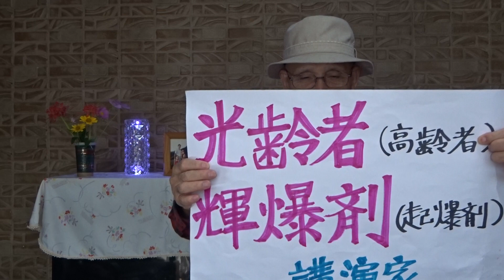「老～い、どん！」樋口恵子 著 第15弾 あなたにも「ヨタヘロ期(70～90代)」がやってくる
人生の最終段階の幸福のために、
何をすべきか、考えてほしい。
第3章   老いて歩けば
　　　・安心パット゛との再びの出合い
2023年10月08日(日)